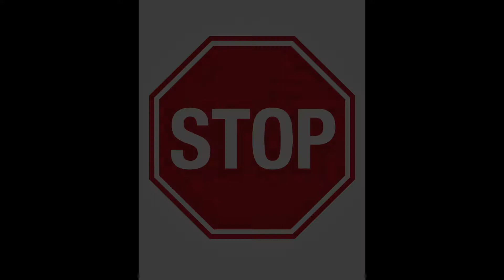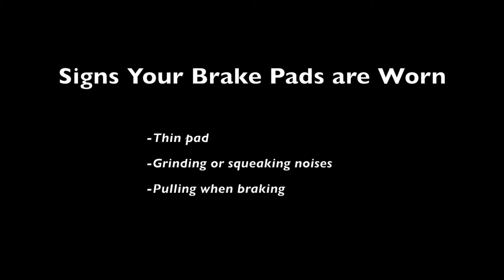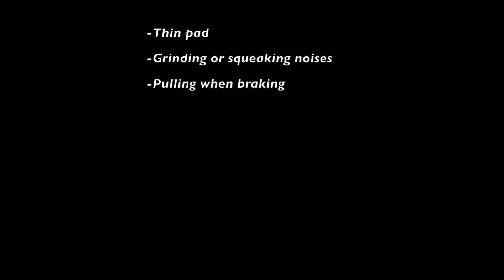What Does This Thing Do: Brake Pads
Toyota of Orlando explains what brake pads are and how they work.

Transcript:

STOP! You know how important your brakes are, but do you know how they work? Brake pads are one of the most important components of a braking system since they are the part that actually brings your car to a stop. But how do they do it?
Brake pads apply pressure to a car’s brake rotors. Brake rotors are the discs (sometimes visible through a car’s hubcap) that brake pads clamp down on. The friction resists the spinning rotation of the wheels and slows your car to a stop. Many different materials are used for different types of cars. For instance, high-end sports cars typically rely on extremely durable (and expensive) ceramic pads. Most cars on the road with you, however, will use metallic brake pads made of a mixture of metals like copper, iron, steel, and graphite because they have a long life.

Brake pads can last anywhere between 25,000 to 70,000 miles  - it all depends on your car, climate, and driving style. The warmer the pads are, the smoother the brake, and the less effort braking takes. Some signs your brake pads may need to be replaced are:

-A thin pad (Peek through your spokes. If your pad is less than ¼ of an inch thick, it’s time for a new set)
-Grinding or squeaking noises when braking
-Pulling (If your car pulls to one side when braking, your pads could be wearing unevenly – get this checked out ASAP to prevent damage to other components of your braking system)

If you’re experiencing any of these issues, or think you may be in need of some new brake pads, come see us at Toyota of Orlando just off of I-4 near the Millenia Mall to get your car checked out. Thanks for tuning in to this edition of What Does This Thing Do?